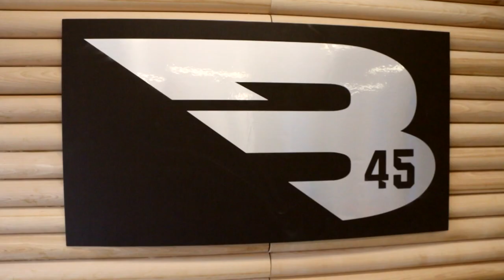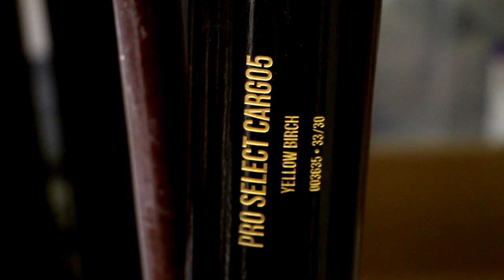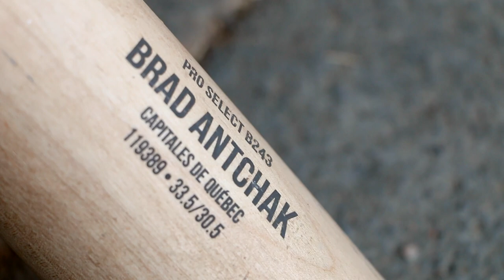Capitales X B45 | Épisode 2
Si la fabrication des bâtons de baseball en bois peut paraître simple, elle cache toutefois un processus assez complexe qui peut prendre plusieurs années à maîtriser. Ayant mis en marché le tout premier bâton en bouleau jaune, B45 avait comme défi de développer une toute nouvelle expertise, un tout nouveau chapitre de cette longue histoire qu’est celle du baseball.